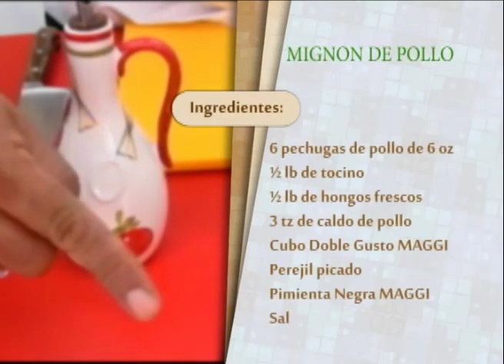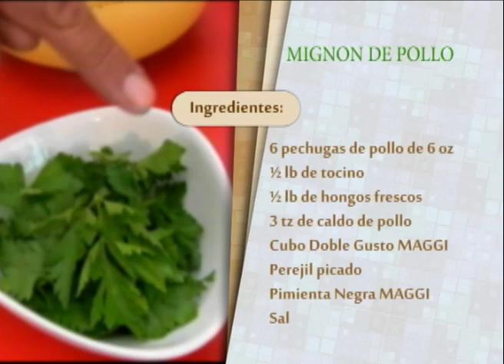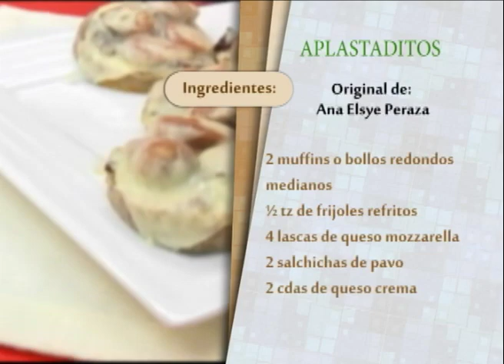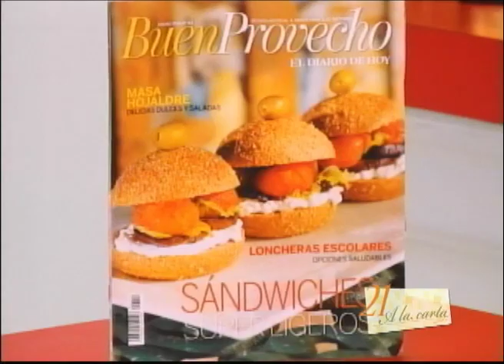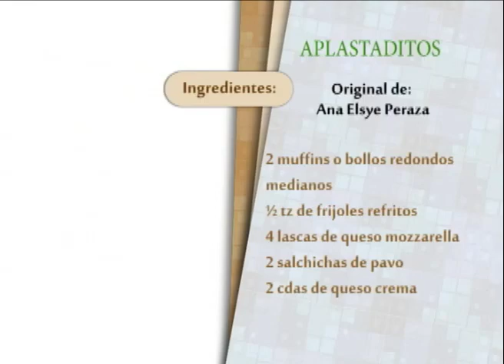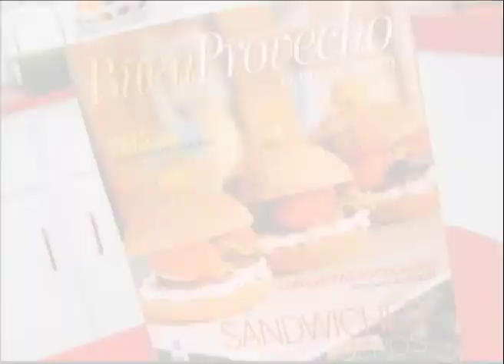MIGNON DE POLLO part 02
INGREDIENTES
6 pechugas de pollo de 6 oz
½ lb de tocino
½ lb de hongos frescos
3 tz de caldo de pollo
Cubo Doble Gusto MAGGI
Perejil picado
Pimienta Negra MAGGI
Sal